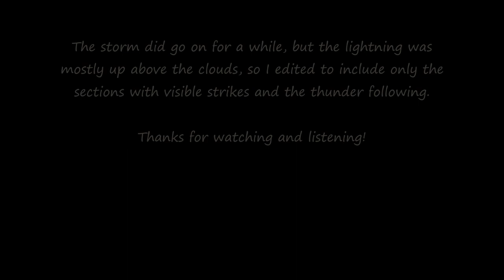Stormy Weather - Boulder Valley, MT - May 2, 2023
Timelapse of a short portion of the electrical storm that blew through this evening.
Footage captured with a GoPro Hero9 on automated settings, edited in Windows MovieMaker software.